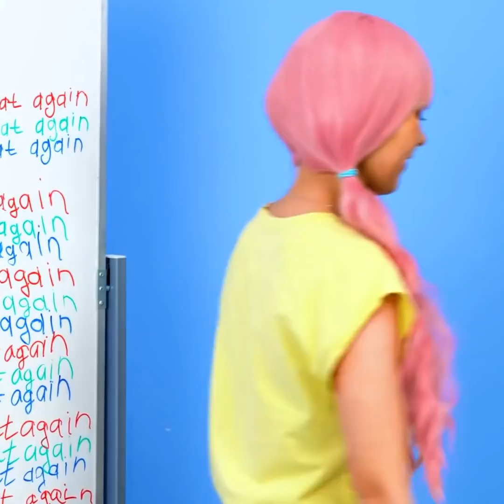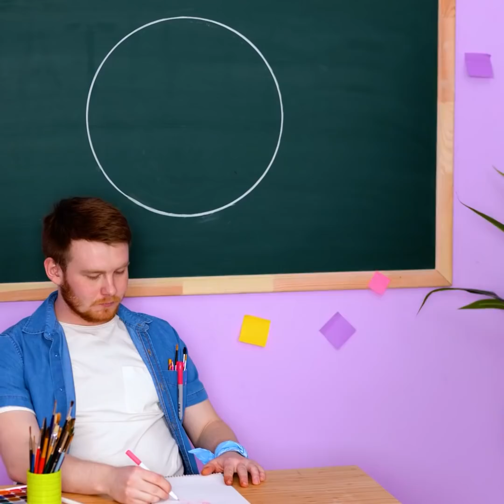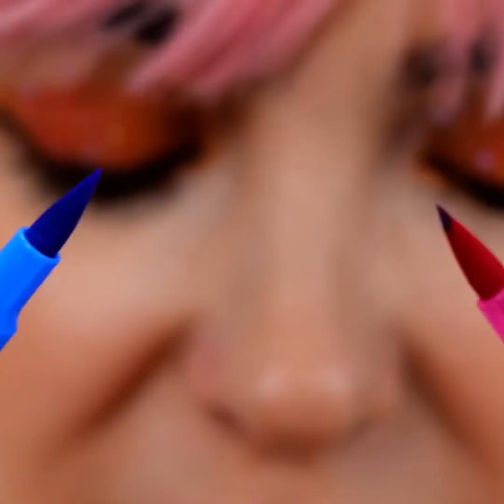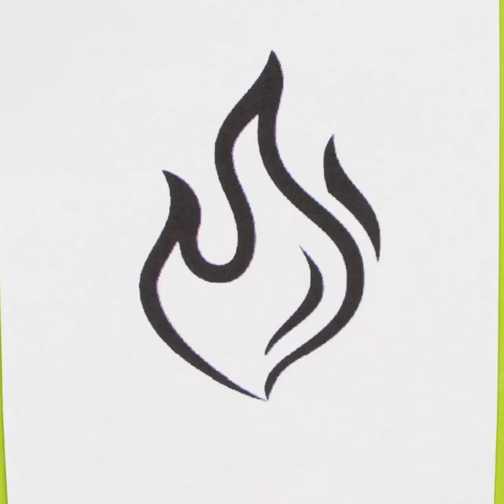Awesome Drawing Hacks and Art Ideas For Beginners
Timestamps:
00:01 - Easy rainbow drawing
00:23 - Smart hack with markers
01:21 - Simple and cute drawing idea
04:28 - How to make gradient